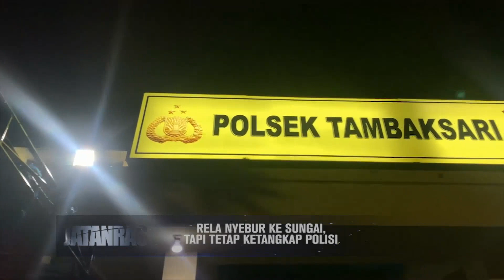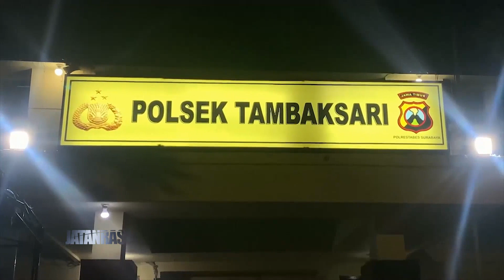Rela Nyebur ke Sungai, Pelaku Curanmor Tetap Tertangkap Juga - JATANRAS